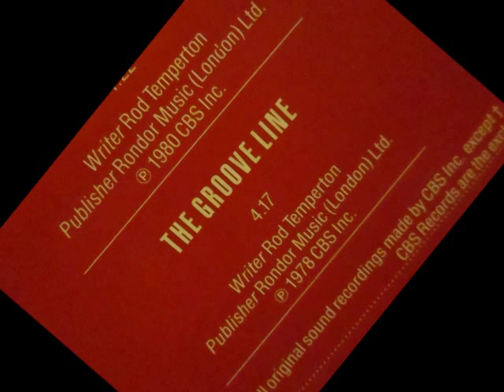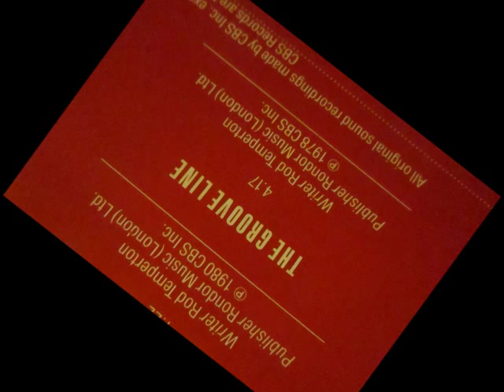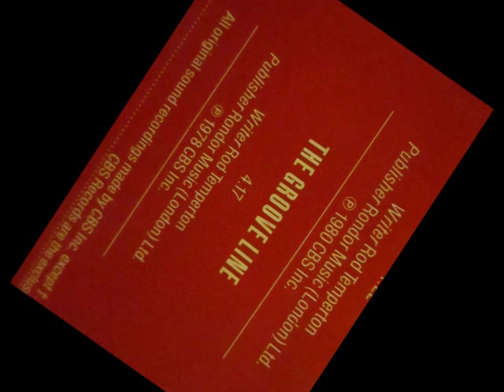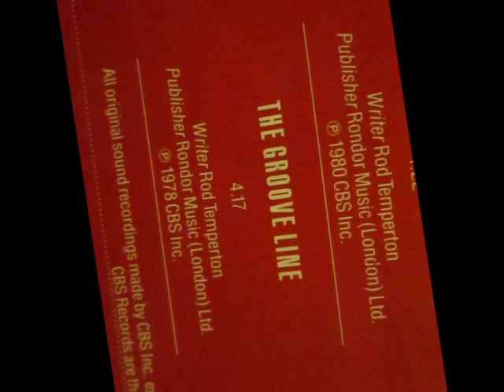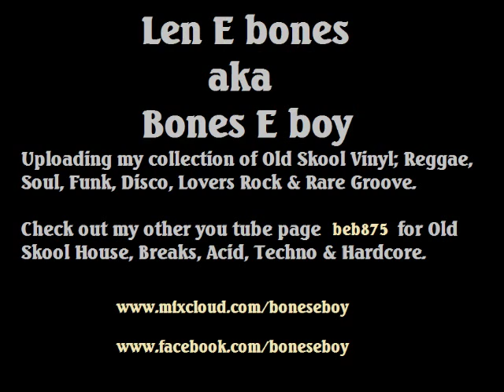Heatwave - The groove line. 1978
12" Gold